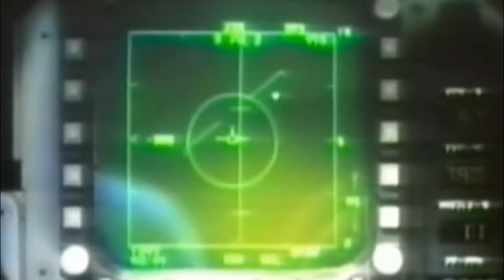Finest Fighter Never Went Into Full Production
During the Cold War, the US government had a policy where the US would support anyone who was an enemy of communism. While this helped check the spread of communism, it lead to the US being in bed with some pretty unsavory tyrants. This philosophy was changed with the election of President Jimmy Carter. Carter declared that we should never export our front-line weapons and fighter jets.
This declaration lead to the FX fighter jet program lead by Northrop. Northrop believed that they could upgrade the F-5E Tiger II aircraft to be equal to any front-line fighter in the world, yet cost only a fraction of the price. The FX program got the go ahead in 1980, but without any government funding. What emerged was the F-20 Tigershark. Powered by a GE F404-GE-100 low bypass turbofan offering 17,000 pounds of thrust, the 15,000 pound aircraft could hit Mach 2.1 at 36,000 feet.

Bright side of military doesn't own any of these images or video footage,if any of this images or footage are yours and you would like to remove them please kindly contact me,